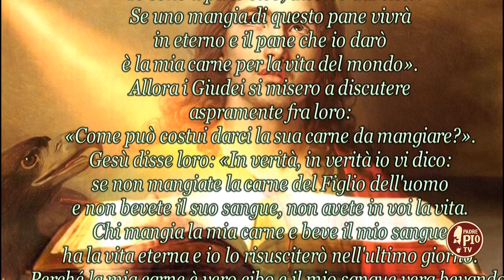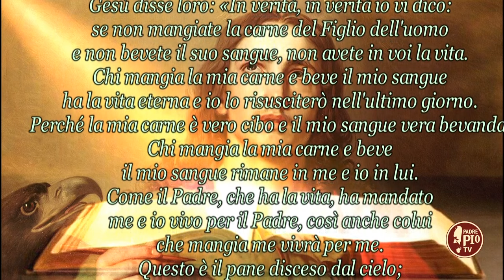XX DOMENICA DEL TEMPO ORDINARIO (Il Signore dei giorni 18 agosto 2024)